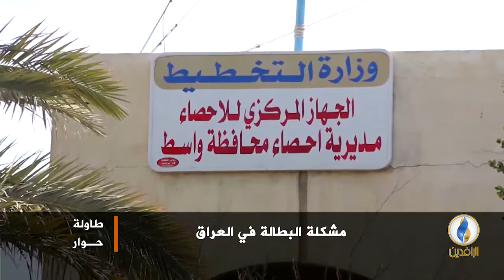طاولة_حوار | مشكلة البطالة في العراق.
ضيوف الحلقة:
د. نبيل جعفر المرسومي - أستاذ التنمية والتخطيط في جامعة البصرة
إعداد وتقديم:
ماجد الجميلي